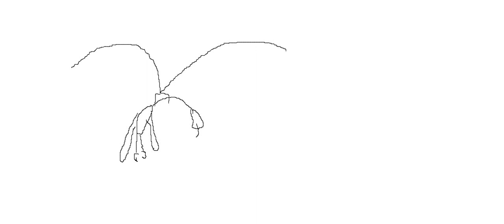Classics Explained: Homer's Odyssey - Book 15 - The Prince Sets Sail for Home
Samuel Buttler Translation of The Iliad and The Odyssey
Robert Fagles Translation of The Odyssey
The Oresteia

Individual Books:

Book 16:
Book 17:
Book 18:
Book 19:
Book 20:
Book 21:
Book 22:
Book 23:
Book 24: